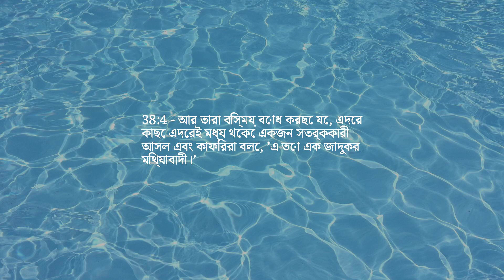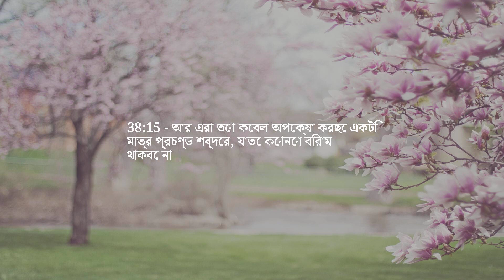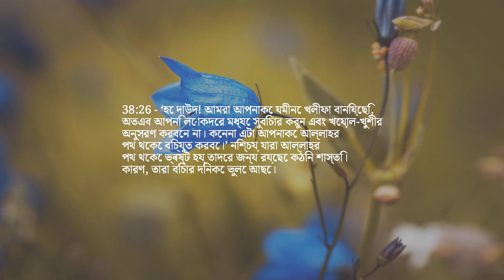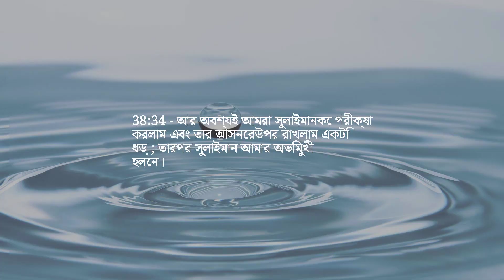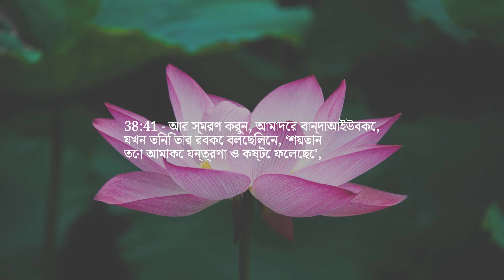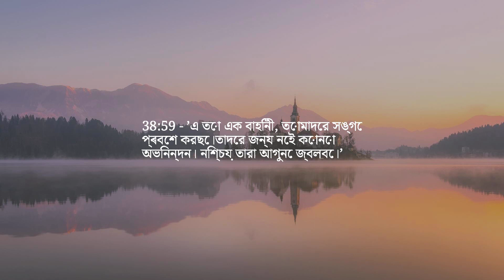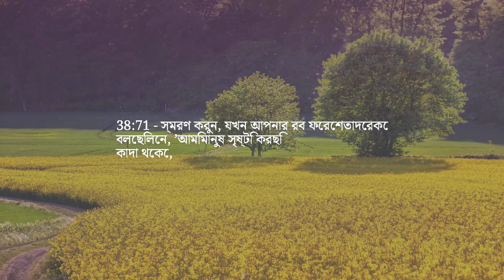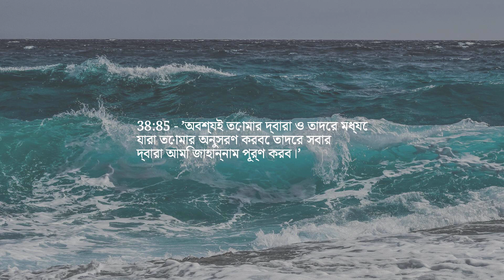অধ্যায় 38 — সাদ